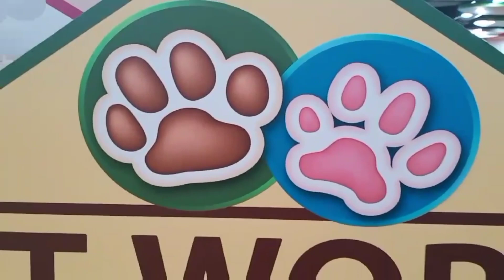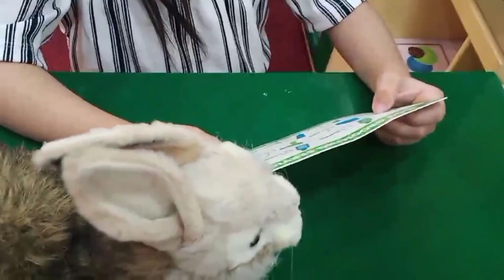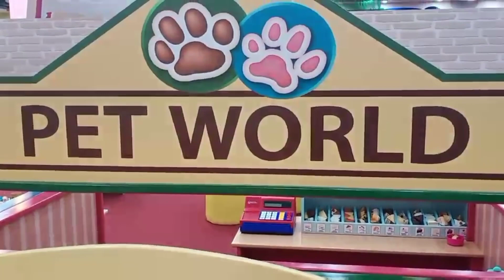Ava explored @ PET WORLD